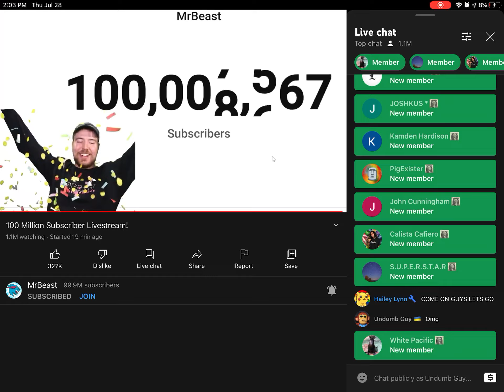Mrbeast 100 mil subs